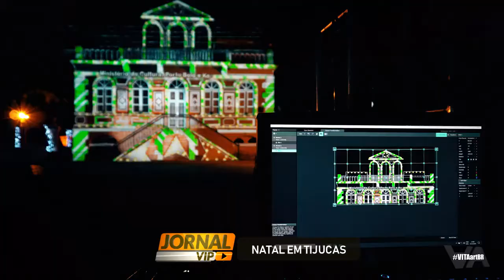Natal no Casarão Gallotti terá chegada do Papai Noel e projeção mapeada